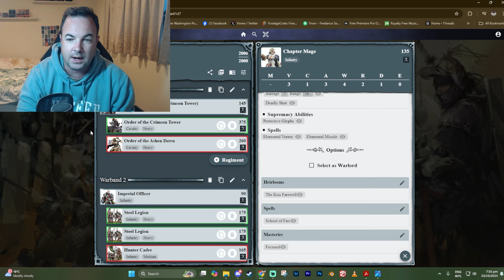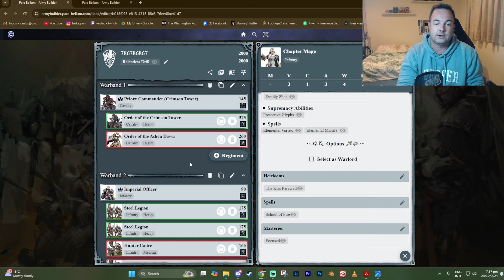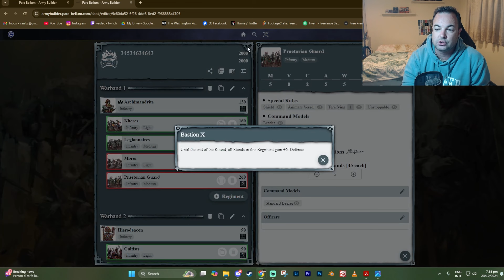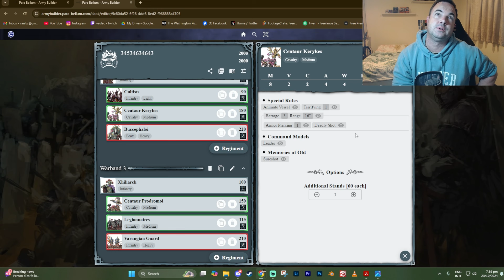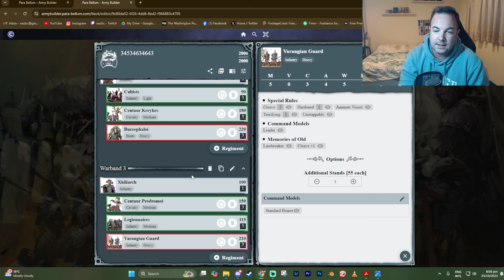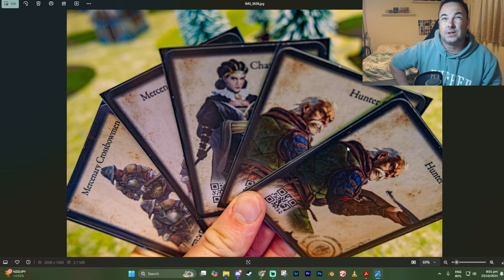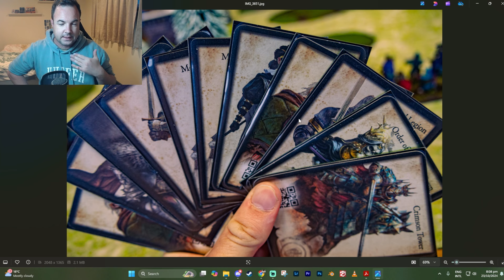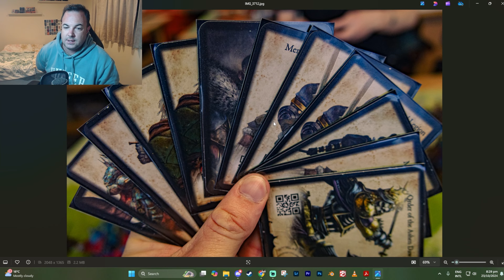100k vs Old Dominion "Forlorn Hope" (Conquest Last Argument of Kings) - 2,000 pts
See below for the army lists of each Faction for this game:

The Hundred Kingdoms
Relentless Drill

== (Warlord) Priory Commander (Crimson Tower) [145]: Olefant's Roar
Order of the Crimson Tower (5) [375]: Standard Bearer
Order of the Ashen Dawn (3) [260]:

== (Warlord) Imperial Officer [90]: Brace for Impact, On Your Feet
Steel Legion (3) [175]: Standard Bearer
Hunter Cadre (3) [165]: Standard Bearer

== Chapter Mage [135]: The Kiss Farewell, School of Fire, Focused
Men at Arms (3) [105]:
Mercenary Crossbowmen (3) [105]:

The Old Dominion

== (Warlord) Archimandrite [130]: Legio I 'Primigenia'
 * Kheres (3) [160]:
 * Legionnaires (3) [115]: Standard Bearer, Optio
 * Moroi (3) [180]:
 * Praetorian Guard (5) [260]: Standard Bearer

== Hierodeacon [90]:
 * Centaur Kerykes (3) [180]:
 * Cultists (3) [90]:
 * Buccephaloi (3) [220]:

== Xhiliarch [100]:
 * Centaur Prodromoi (3) [150]:
 * Varangian Guard (3) [210]: Standard Bearer